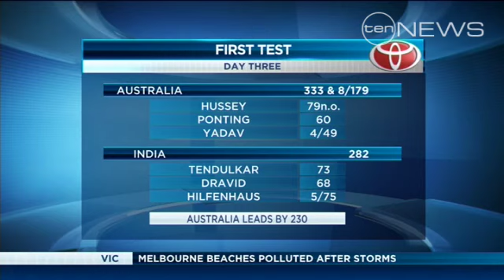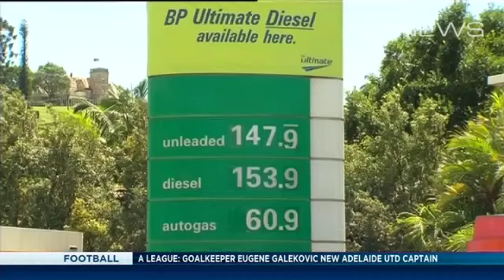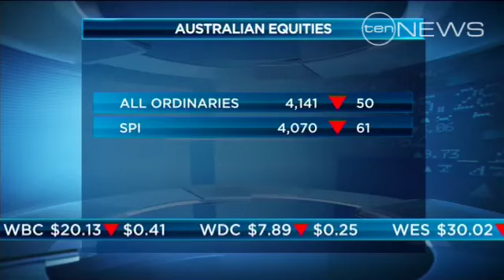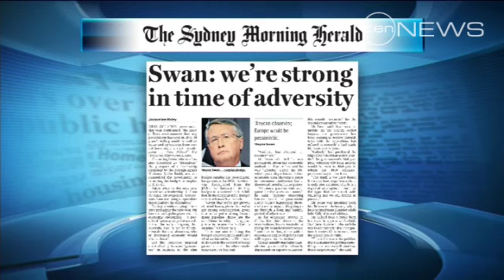Early news bulletin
All the latest news from Thursday 29th of December